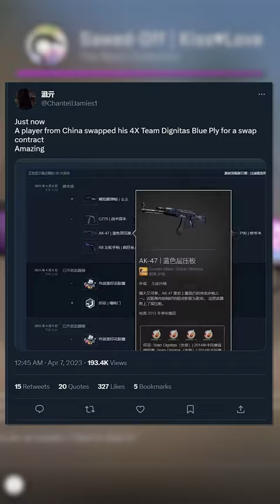-$8000 in one (mis)click